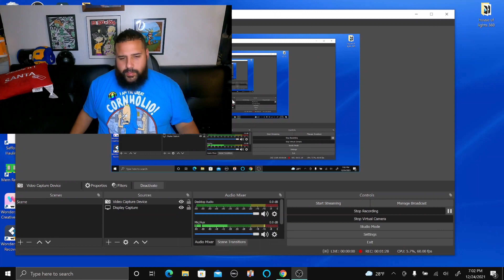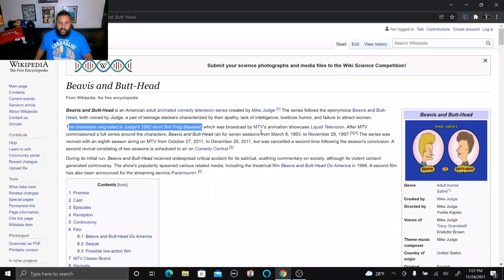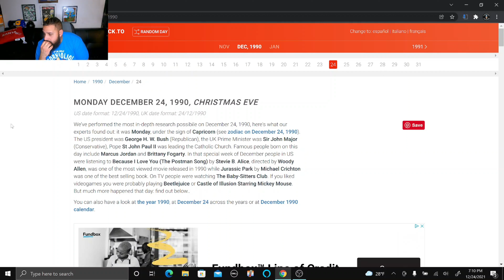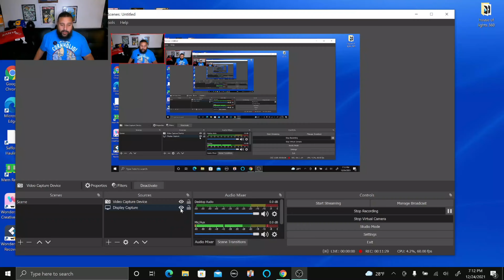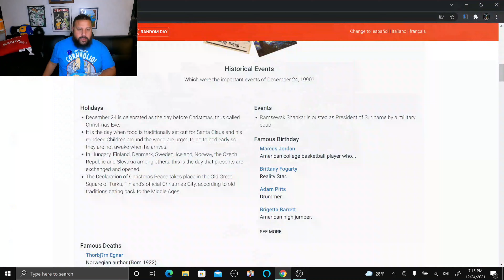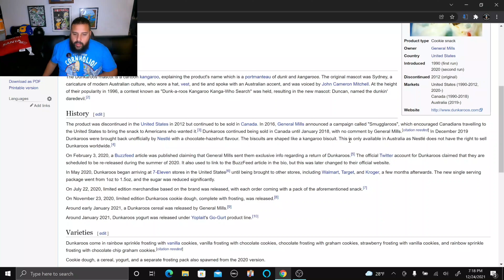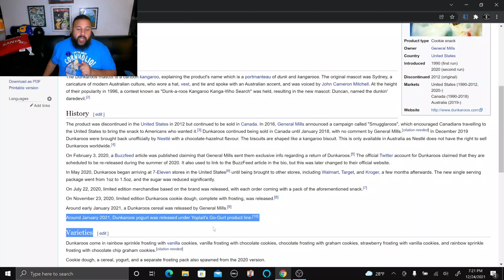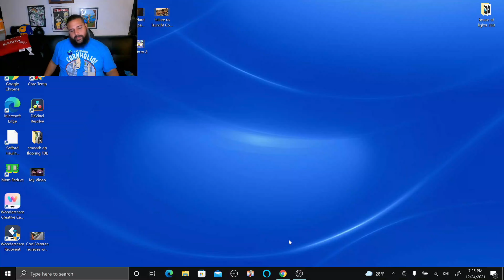Christmas episode! showing off new art and Dunkaroos!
Hello everyone and welcome to the nostalgic 90s YouTube channel! I'm your host Big Mike, I am 31 years old that means I was born in the year 1990 so that officially makes me a 90's baby but also Old as heck! lol. Lets see what we can explore and enjoy together!

Good morning everyone thank you for checking in and tuning into another episode of the nostalgic Nineties! Today we are going into the episode with some changes and some more walk down memory lane. we actually have some new artwork behind us that we show off and we discuss dunkaroos and other nostalgic snacks from the 90s so stay tuned !